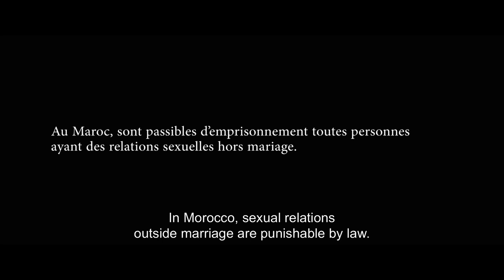Sofia, صوفيا Trailer - 10th ALFILM - Arab Film Festival Berlin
Fiction, director: Meryem Benm’barek, FR/QA 2018, 80 min., Arab./Fr. with en. ST

Unnoticed by her family, which is shortly closing an important business deal securing their social status, young Sofia finds herself in labor. She concealed the pregnancy even from herself, and only her cousin Lena is by her side for the inevitable masking of the truth, for adultery is punishable by imprisonment under Moroccan law. Before the scandal becomes public and threatens the reputation of Sofia’s family, the father of the baby has to be found and convinced into marriage. Benm’barek’s debut casts a harsh light on the social and economic conditions of young women and men in present-day Morocco.